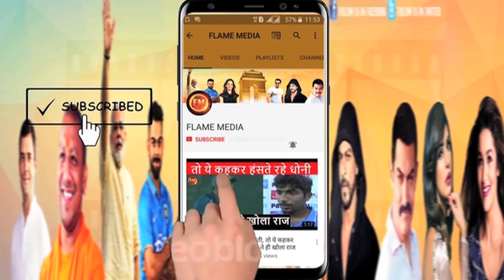सबसे हैरानी भरा फैसला.. क्रिकेट में टॉस खत्म.. इस कप्तान को फैसले का मौका